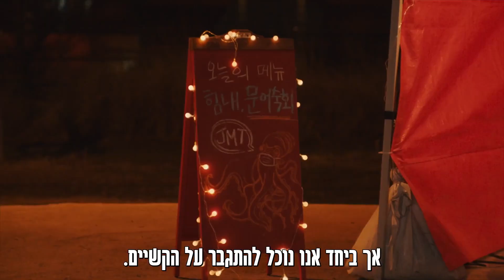ASTRO (아스트로) JINJIN & ROCKY (진진&라키) - Just Breath (숨 좀 쉬자) - [HebSub]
השיר Just Breath של ג'יןג'ין ורוקי מלהקת אסטרו מתורגם לעברית, צפייה מהנה! :)